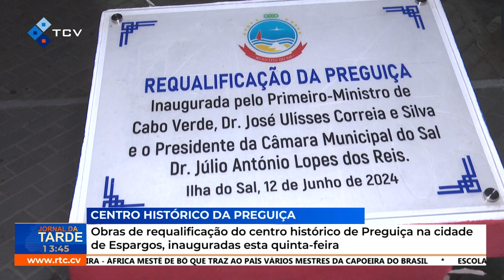Obras de requalificação do centro histórico de Preguiça, Espargos, inauguradas nesta quinta-feira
Obras de requalificação do centro histórico de Preguiça na cidade de Espargos, inauguradas esta quinta-feira
RTC Online. Aqui, você está em Cabo Verde!